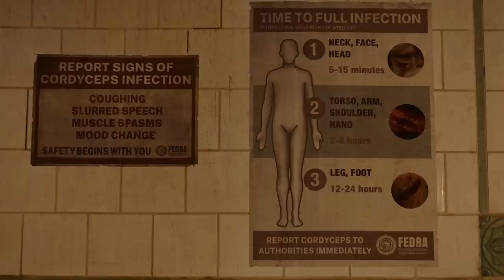مراجعة الحلقة الأولى وتجربتي لمسلسل The Last of us 🔥